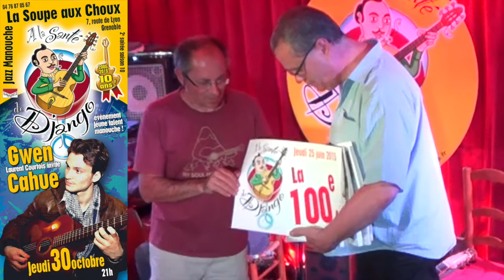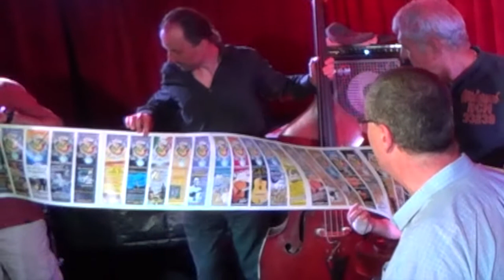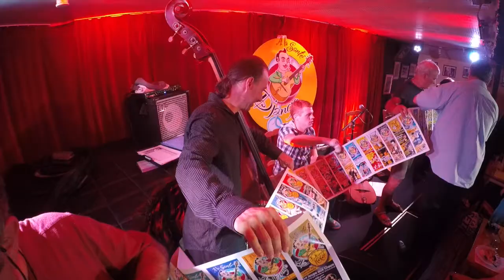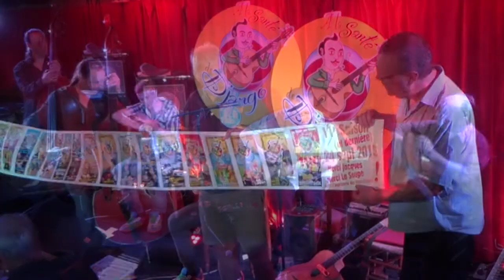100e concert A LA SANTE DE DJANGO(Laurent Courtois) Grenoble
Le 100e concert A LA SANTE DE DJANGO a eu lieu le jeudi 25 juin 2015 avec en invité Sébastien Félix (avec Laurent et Antoine Courtois, Jérôme Chartier et en guest Esteban Félix pour quelques morceaux à la contrebasse) L'occasion d'évoquer 10 années de belles rencontres !
Les soirées intitulées A la Santé de Django, organisées par Laurent Courtois (du groupe Nuages de Swing) à la Soupe aux Choux, le fameux Club de Jazz de Grenoble, existent depuis septembre 2005. Chaque dernier jeudi du mois venez écouter la musique de Django Reinhardt et le Swing Manouche ! Découvrez les précédents concerts et la programmation en cours sur notre
The concerts called A la Santé de Django, organized by Laurent Courtois (guitarist in "Nuages de Swing" band) at the "Soupe aux Choux", the famous Jazz Club in Grenoble are in existence since September 2005. Every last Thursday of every month, you are welcome to listen to the music of Django Reinhardt and the gipsy swing. Have a look to past and future programming on our